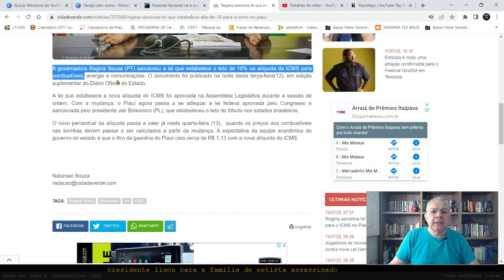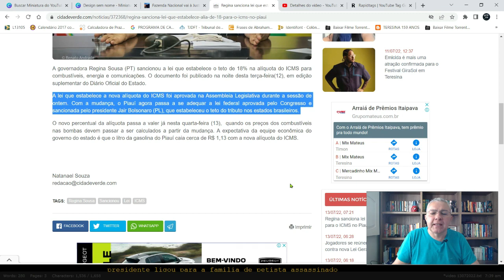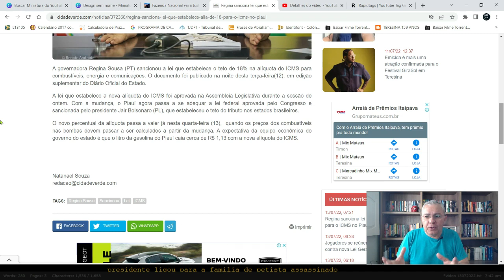Com menor ICMS dos combustíveis, governo atrasará salários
Com ICMS reduzido, governo do Piauí diz que pode atrasar salários